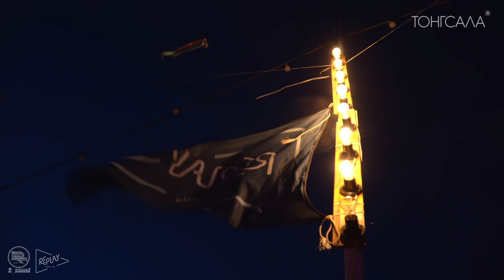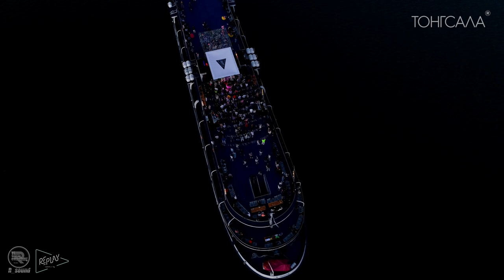MARCELLO live dj set [deep tech minimal melodic house] “ТОНГСАЛА” boat party by Re_play community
Location: Novosibirsk, Russian Federation
Genre: Electronic
Style:  deep, tech, melodic, house

Organizer: Re_play community
Re_Play Community is now perceived by many as a brand (quality mark), the presence of which immediately makes it clear that the event will be held in a certain vein. The guys have achieved this by never binding themselves to a particular place, because in their history they arranged parties in most clubs (and not only) in Nsk, were not afraid to bring interesting Djs and musicians.
You can trust Re_Play with anything. They take on events of any scale and any budget: whether it is a presentation, an open air, a party or just a birthday party. They also deal with the booking of artists. All this is gained by experience, time and mutual understanding.
They are one unit, without convention, frameworks, boundaries. Freedom and creativity in its purest form.

Re_Play Community сейчас уже воспринимается многими как бренд (знак качества), присутствие которого сразу дает понять , что мероприятие будет проходить в определенном ключе. Ребята добились этого, никогда не привязывая себя к определенному месту, ведь за свою историю они устраивали вечеринки в большинстве клубов (и не только) Нска, не боялись привозить интересных Djs и музыкантов.
В руки Re_Play можно доверить всё. Они берутся за мероприятия любого масштаба и любых бюджетов: будь это презентация, open air, вечеринка или просто день рождение. Так же занимаются букингом артистов. Всё это наработано опытом, временем и взаимопониманием.
Они являются одним целым, без условностей, рамок, границ. Свобода и творчество в чистом виде.

Artist: MARCELLO
Marcello and Alex Luther are a unique DJ duo from Siberia, who have been organizing events under the brand "Re_Play Community" for more than 12 years.

Co-founders of the sensational projects GESH_HOUSE_MUSIC and Tongsala Vibes, as well as creators and residents of one of the most charismatic and underground DJ bars in Siberia - Stories dj bar. Participants and organizers (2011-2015) of one of the legendary festivals Sunvibes in the Altai mountains.
Residents of Highway Records parties in Moscow, frequent guests of Sanchez Thursdays at Propaganda and Mendeleev bar.

Real house musicians, masters of improvisation and professionals in working with the dance floor.
Excellent taste, understanding of each other accumulated over hundreds of sets. Always a quality sound - the hallmark of Re_Play community.